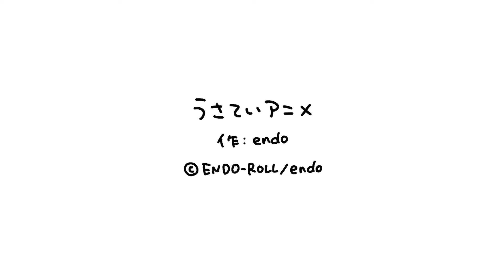五月病｜うさていアニメ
＼ いつもこころに うさぎ帝国 ／
毎週金曜日の18時頃に『うさていアニメ』を更新予定です！
（たまに遅れたり、お休みすることもあります）
ショート動画もずいじ更新しているので、ぜひみてください！

©️ENDO-ROLL/endo